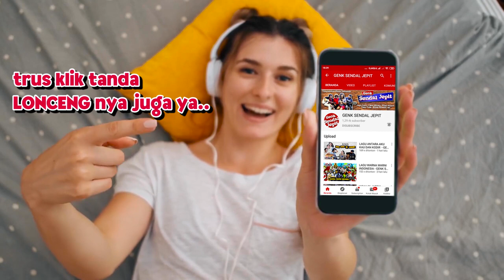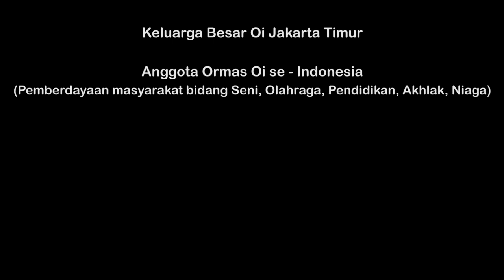VILLA MURAH DI PUNCAK UNTUK ROMBONGAN DENGAN KOLAM RENANG MELINGKAR - VILLA ORCHID BESAR PUNCAK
📞 UNTUK INFO DAN RESERVASI BISA LANGSUNG HUBUNGI KE NO 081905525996 atau klik

✅ FASILITAS UNTUK ACARA LIBURAN :
👉 Jasa Antar Jemput Murah

👇 VILLA MURAH DI PUNCAK DIBAWAH 1 JUTA ADA KOLAM RENANG UNTUK ROMBONGAN - ALAM ASRI HOTEL & RESORT

🎵 LAGU YANG DIPAKAI :
Judul : Jalan-jalan yuk
Ciptaan : Cubluk & Dony Cekiber
Penyanyi : Cubluk
Arr : Dony Cekiber & Rizal

KURANG PIKNIK.. GAK ASIK..

Sebagian pendapatan Adsense akan kami sumbangkan untuk kegiatan sosial dan atau menyantuni anak yatim lewat Organisasi Oi (Organisasi pemberdayaan masyarakat bidang seni, olahraga, pendidikan, akhlak, niaga dan sosial)